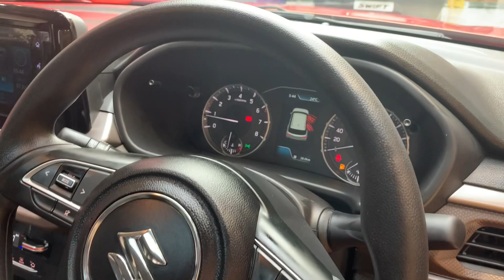launching new brezza 2022 NewBrezzaMaruthiLaunching# Mini's Adulkkala